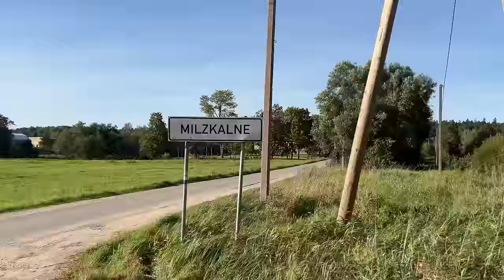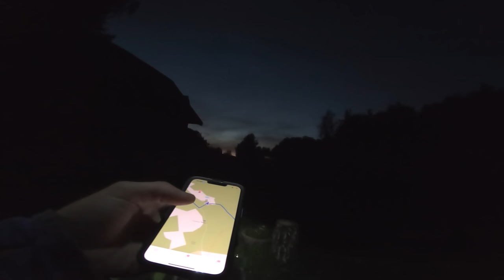Can I Unicycle Across a Country Using ONLY Hiking Trails? Day 13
This series documents my attempt to ride a unicycle 674km across the entire width of Latvia. I’m alone and unsupported, wild camping along the way. If this wasn't challenging enough I'm also sticking exclusively to an off-road hiking route, named the Baltic Forest Trail! Wait, did I say I was alone? Coincidentally I met  @SylvainOULALA  en-route, so we decided to team up for a few days!

- Audio Recorder + Mic (US)
- Audio Recorder + Mic (UK)

Sleeping Pad (US)
Sleeping Pad (UK)